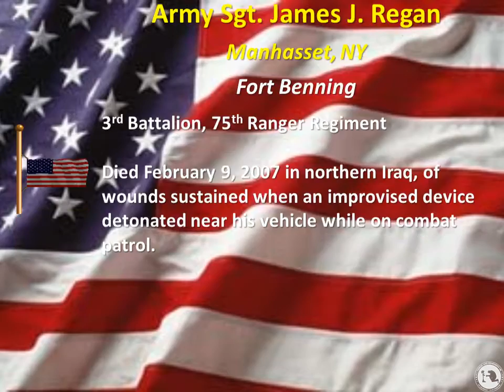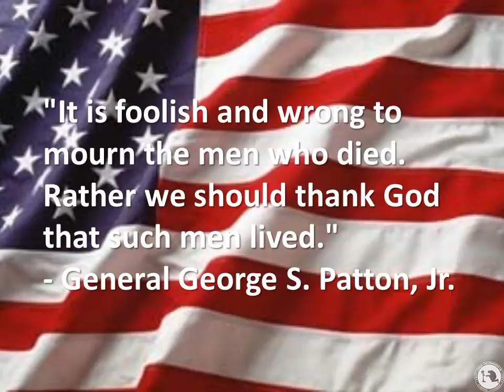Honor and Remeber Me Project - Tribute to - Army Sgt. James J. Regan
Army Sgt. James J. Regan
Died February 09, 2007 serving during Operation Iraqi Freedom

26, of Manhasset, N.Y.; assigned to the 3rd Battalion, 75th Ranger Regiment, Fort Benning, Ga.; died Feb. 9 of wounds sustained when an improvised explosive device detonated near his vehicle while on combat patrol in northern Iraq.